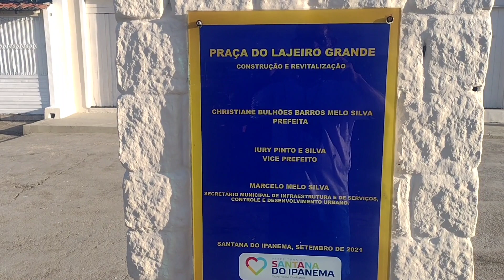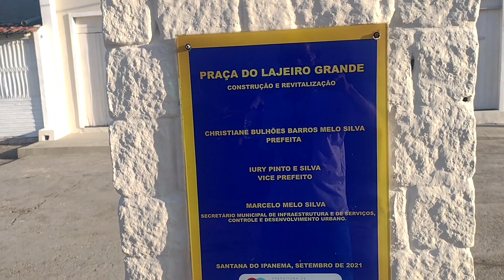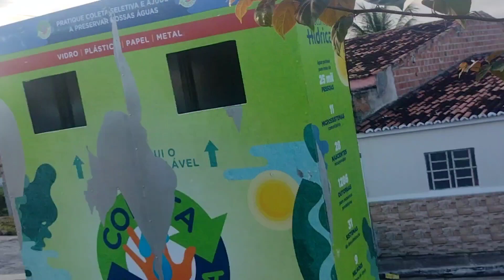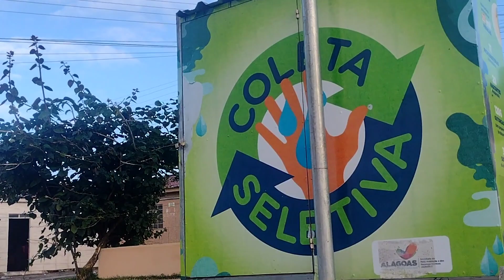primeiro dia de novena no Lajeiro Grande em Santana do Ipanema AL